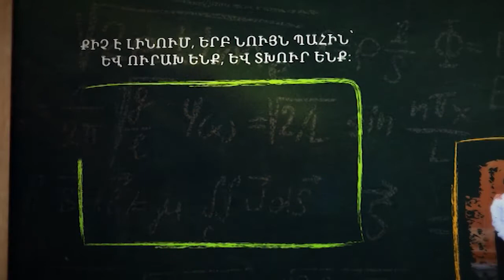ԱՅՆԹԱՓԻ ԹԻՎ 1 ՄԻՋՆԱԿԱՐԳ ԴՊՐՈՑ (ՎԵՐՋԻՆ ԶԱՆԳ 2015)